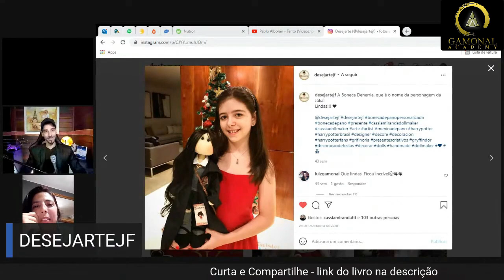PROBLEMAS COM DINHEIRO COMO FATURAR MAIS? - GAMONAL RESPONDE AO VIVO - PARTE 4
CURIOSIDADES SOBRE GAMONAL:
CARREIRA: Gamonal é MENTOR, TREINADOR MENTAL, ESCRITOR, PALESTRANTE, CANTOR e PROFESSOR em:
- Metafísica
- Inteligência Emocional
- Desenvolvimento Humano
- Inteligência Financeira
- Relacionamento Amoroso